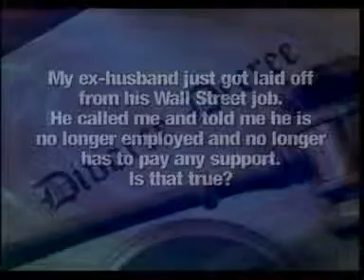Divorce - Alimony - Support Obligation - Richard Outhwaite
Q:  My ex-husband just got laid off from his Wall Street job. He called me and told me he is no longer employed and no longer has to pay me any support. Is that true?

Q:  No, that's not true.  There was a Court Order telling him he has to pay the support.  The Court Order is your Final Judgment of Divorce. If he wants to change that Final Judgment of Divorce, it is his obligation to go to Court and change it.  The Court will look at a number of factors when he goes to Court. First will be whether he has made a good faith attempt to procure another job paying the same or similar amount of money.  Also, the Court will see if it's temporary or not. If the change is temporary, there will be no reduction in support.  However, what is temporary or what is not temporary has never been defined by the Court and is somewhat of a gray area.